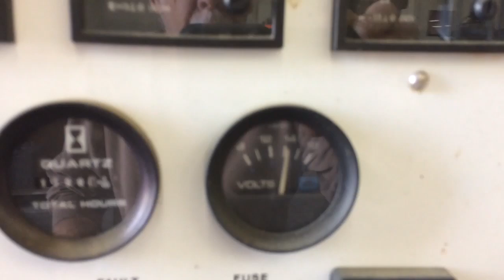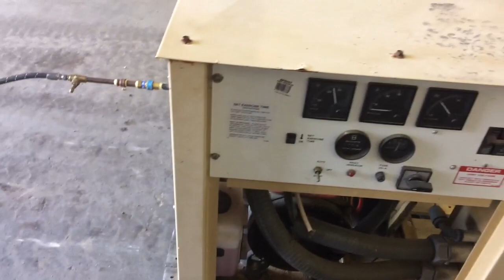Generac 15 KW Propane Generator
Generac 15 KW Propane Generator, Generac model 00995-0 commercial grade propane generator, 1800 RPM, Mitsubishi engine, block heater, liquid cooled, built in 100 Amp automatic transfer switch, 120/240V, 62.5 amps at 240V, weather proof enclosure, shows 1198 hours, S/N 3180609.

DPA Auctions
6/19/18 Online Auction